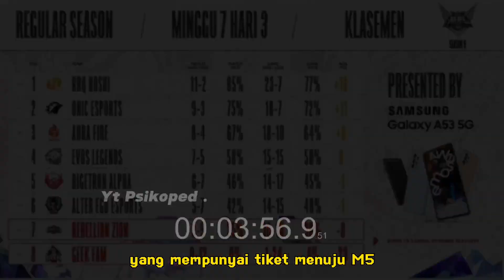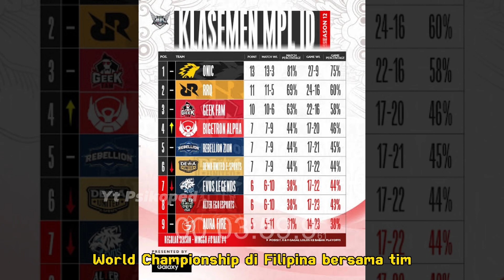GEEK FAM LOLOS M5 !!! TEAM TAK MENYERAH SAMPAI MEMBUAT SEJARAH | PSIKOPED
Hai  Semua . . .

TOP UP DIAMOND DI PSIKOPED STORE .

Konten Seputar Mobile Legend .
Spesial Koran Moba .

Nantikan Berita selanjutnya !!!

Terimakasih yang sudah mampir .

babayyy ...